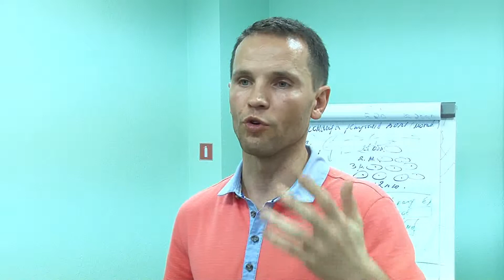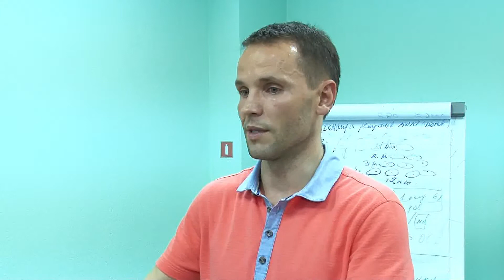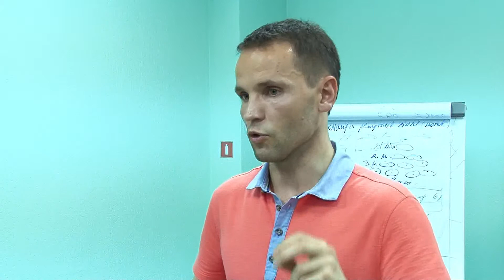Юрій Дерев'янко - Про ЄДАПС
Щодо причетності до Консорціуму ЄДАПС політик пояснив, що жодних господарських операцій з консорціумом ЄДАПС компанія, співзасновником якої він був, не проводила.

За його словами, наприкінці 90-х років він став співзасновником ТОВ "Фірма 3-Т", яка розвивала сферу IT-технологій в бізнесі.

На початку 2000-х років до ТОВ с звернулися програмісти і підприємці — це було "КП ВТІ" (українська IT-компанія, член ЄДАПС) — з пропозицією увійти в консорціум. Суть входження була проста: ТОВ "Фірма 3-Т" не втрачала свого права бути окремою юридичною особою, консорціум не мав нікого впливу на юридичну особу, не входив в наші корпоративні права, не входив в управління. З 2003 року компанія "справно платила членські внески в консорціум". Але в 2005 році після смерті співзасновника ТОВ "Фірма 3-Т" ця компанія взагалі перестала працювати